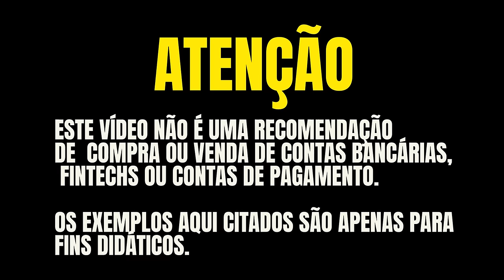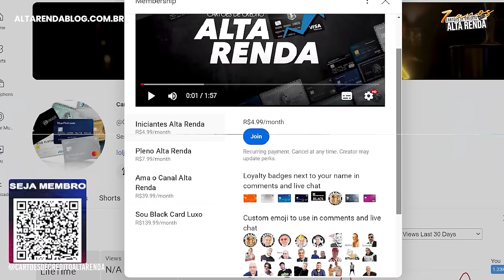💳CARTÕES SANTANDER UNIQUE! ESTRATÉGIAS PARA CHEGAR NO CARTÃO SANTANDER UNLIMITED, LINK DISPONÍVEL.